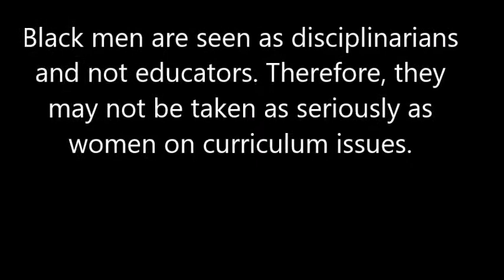Dilemma: The Scarcity of Black Male Educators Edited for MEDT 7470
This video highlights the surrounding reasons black male educators leave the field of education.